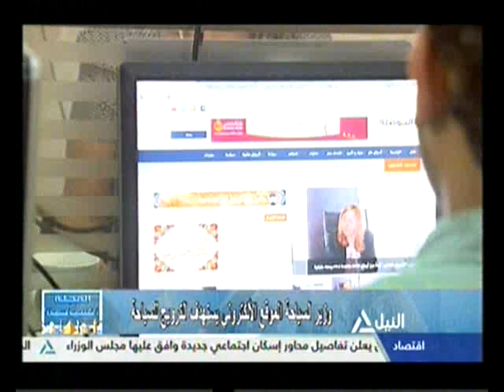المجلة السياحية 13-8-2016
مستقبل السياحة الالكترونية بمصر بعد اطلاق الموقع الجديد